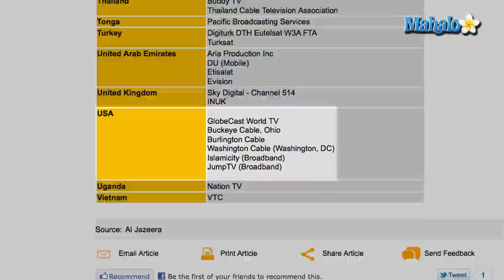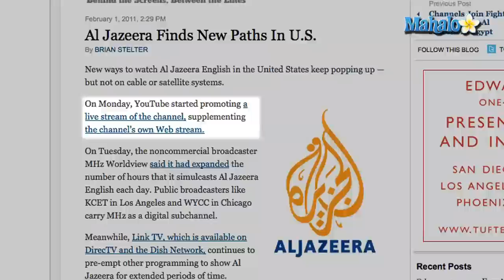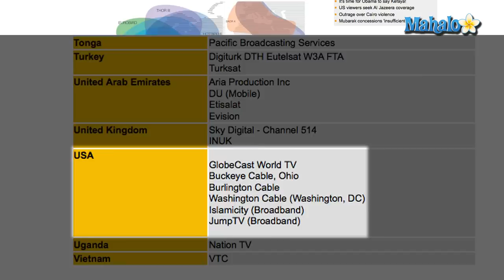How to Watch Al Jazeera in the US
Al Jazeera is an international news network that provides coverage of news and events in the Arab world.  In the U.S., Al Jazeera English can be viewed online and, in some cases, via satellite and through cable providers.  While many major cable providers do not carry Al Jazeera English, a live web stream is available, and viewers can also access programming and coverage via YouTube.

Interest in Al Jazeera's programming grew substantially in late-January and early-February of 2011, when protests began in Egypt over Egyptian President Hosni Mubarak.  Demonstrators flooded streets throughout the country, demanding an end to Mubarak's 30-year reign.  Al Jazeera broadcast the demonstrations early on and continued to do so as the crisis in Egypt unfolded.  The network's coverage prompted some Americans to demand that Al Jazeera be made available in the U.S.

If you are looking for ways to watch Al Jazeera English in the U.S., you do have options.  First, Al Jazeera English has a live stream available 24/7 online, via the network's official website.  In order to view the live coverage, viewers may need to install certain plug ins on their computer.  In addition, Al Jazeera notes on the website that some viewers may not be able to access the video services "due to copyright and distribution restrictions."  The network suggests that viewers unable to access the live stream try to acess via its "subscription partners," including Livestation and YouTube's video on demand.

Another possible option for watching Al Jazeera in the U.S. is YouTube.  According to The New York Times, YouTube began "promoting" its Al Jazeera English channel on January 31, 2011.  The channel has actually been up since November 2006.  The Al Jazeera YouTube channel features a live stream from the network, along with several individual videos on topics throughout each day.

Al Jazeera English is not carried by major satellite and cable companies in the U.S.  On January 31, 2011, The New York Times says it asked several providers, including DirecTV, Comcast and Time Warner Cable, whether they carried Al Jazeera English or if they planned to add it "in light of the events in Egypt."  Most said they do not carry Al Jazeera and "have no plans" to do so.

Al Jazeera English may be available from some cable providers in parts of the U.S.  According to the network's official webpage, Al Jazeera English is carried by a handful of cable companies in Ohio, Vermont and Washington DC.

REFS